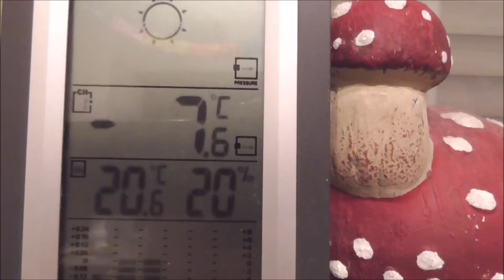Vlog#122 Blutmond / Wir haben Schnee:-) viel gesabbel